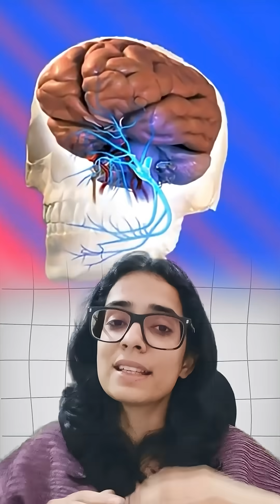UPSC Science & Tech Day 4 - Trigeminal Neuralgia